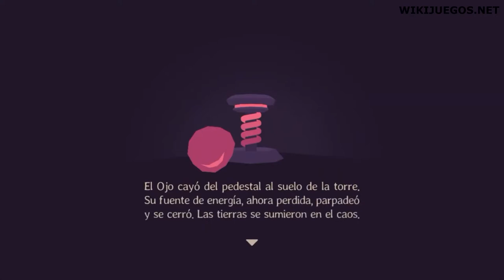Pinball Wizard FULL GAME WALKTHROUGH | Apple Arcade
** LINKS **